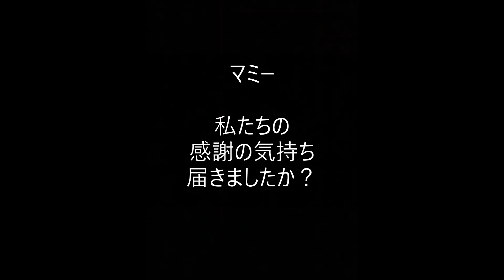8人のハーフの子供達を育て上げた母へ、子供達から心温まるサプライズビデオメッセージ。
この動画は長女の伊織が編集してくれました。マミーがとても喜んでくれて嬉しかったです。これから、本格的にYouTubeを始めるかはまだ分かりませんが自粛期間中に何か新しいものにチャレンジしようと思いました！